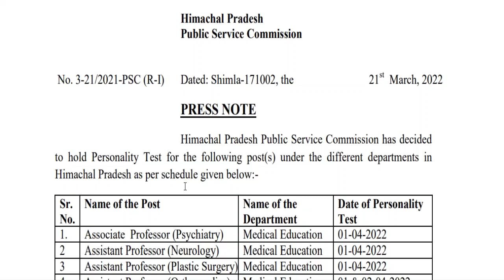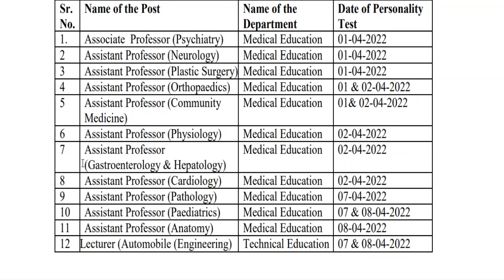HPPSC Shimla New Notice Out | 21.03.2022